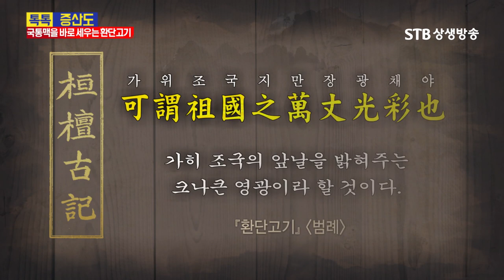환단고기는 누가 썼나, 총 다섯권&다섯명의 저자 정보 총 정리, 안함로 원동중 이암 범장 이맥 그리고 계연수